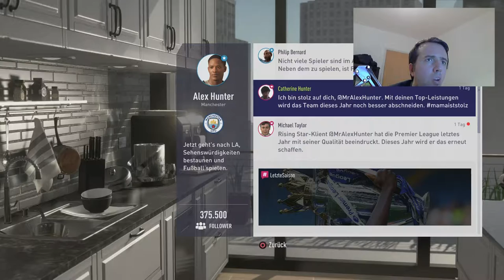FIFA 18 ⚽️ #001: THE JOURNEY l BACK TO THE TOP l KHALIDGaming